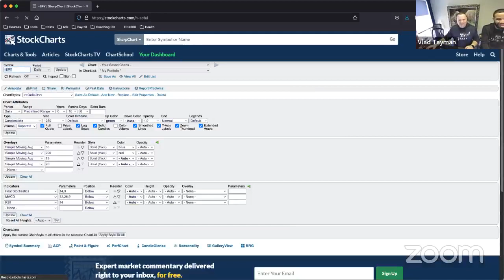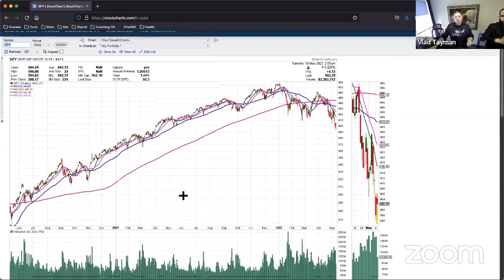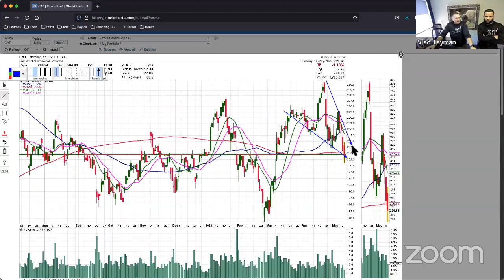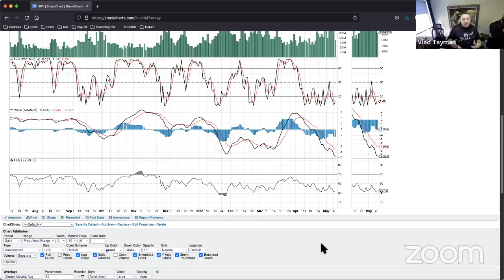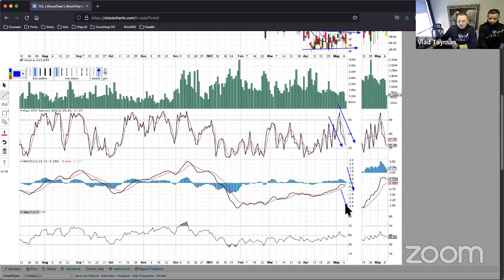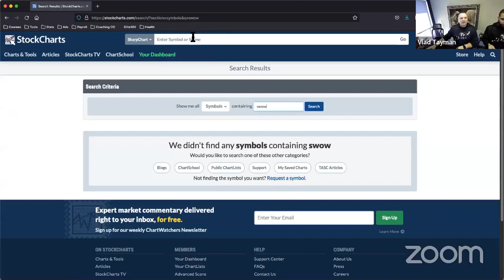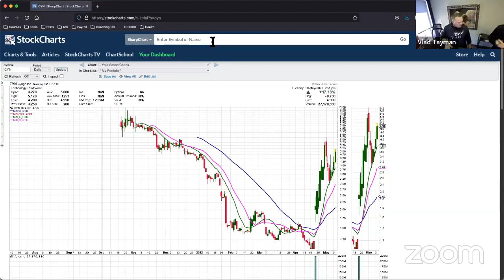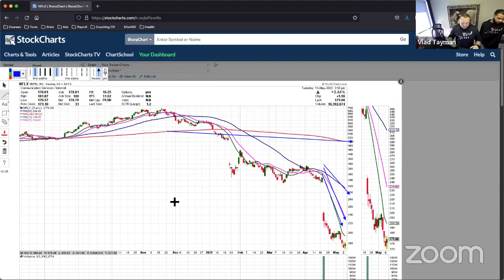May 10th, 2022 -- Market reaches lowest level of the year!!